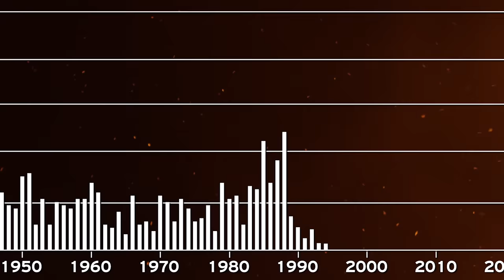Elemental: Reimagine Wildfire, Theatrical Trailer Official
How can we live and thrive with fire, in a hotter, often drier world? Elemental is a feature documentary following indigenous fire practitioners, research scientists, and fire survivors as they help redefine our relationship with fire. In theaters, Spring 2023.